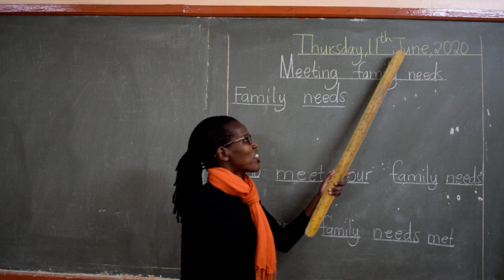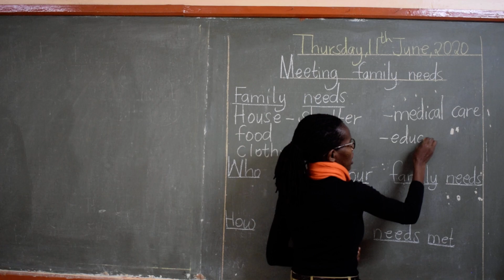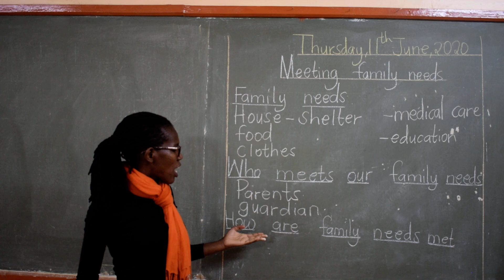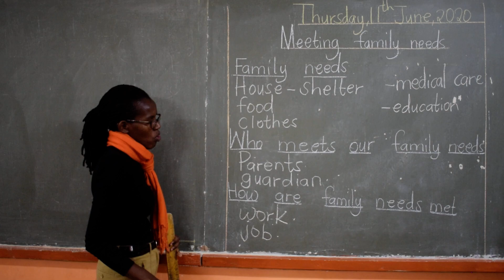G1 ENVIRONMENTAL -11TH JUNE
Meeting family needs.